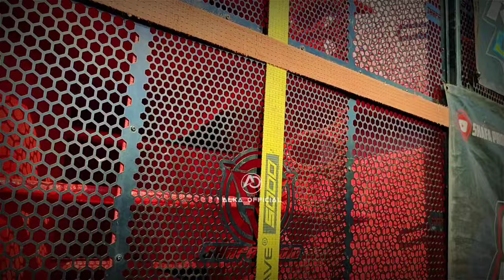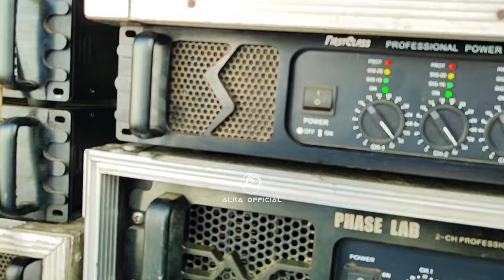TERKUAK HARI INI 🔥🔥 ALASAN LABIH MEMILIH VERSI TOLOP DARIPADA TOSSA SHAFA AUDIO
Assalamualaikum warahmatullahi wabarokatuh TERKUAK HARI INI 🔥🔥 ALASAN LABIH MEMILIH VERSI TOLOP DARIPADA TOSSA SHAFA AUDIO

Array taso, line array tasso, addon line array tasso, line array tulup,
Brewog audio di Sidomulyo, Shafa audio di Sidomulyo,